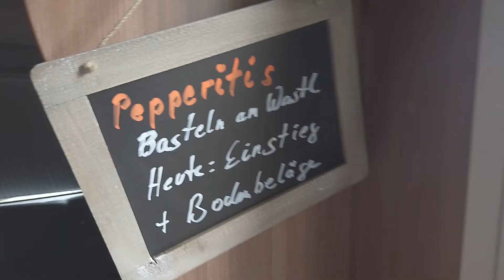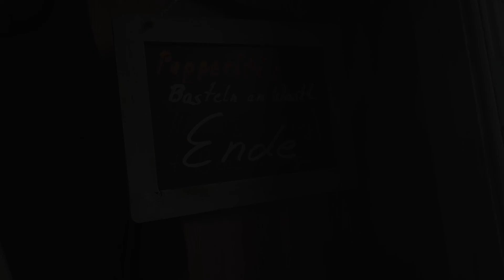Basteln am Wastl / Einstieg und Bodenbelag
In diesem kurzen Video wird beschrieben, wie man den Einstieg in den Weinsberg Edition Pepper 600 MEG 2019 verbessert und welche Möglichkeiten es gibt, Teppichboden im Wohnmobil zu verlegen. Der Teppichboden ist ein Kräuselvelours von Vorwerk. Die Aluschiene vor der Fliegenschutztür sollte ein der vorderen Kante eine Schenkelhöhe von 10mm haben. Zum Aufschrauben auf die Siebdruckplatte kann die Schenkellänge natürlich auch größer sein.